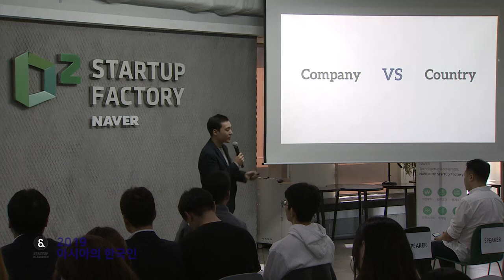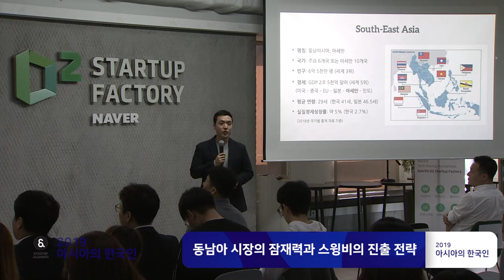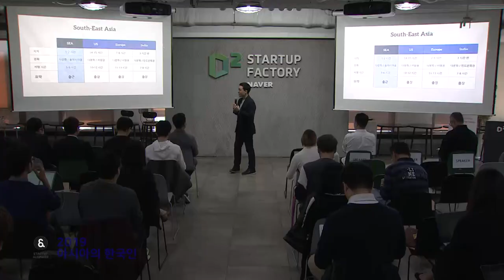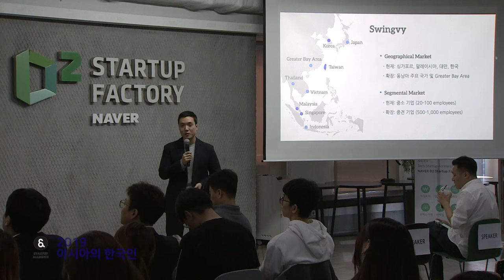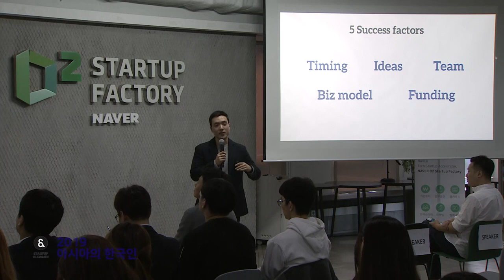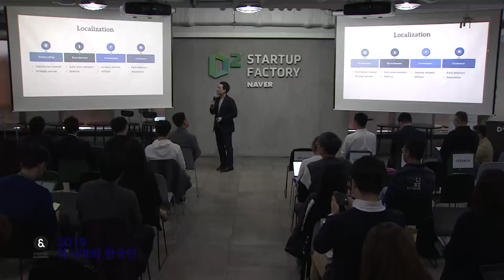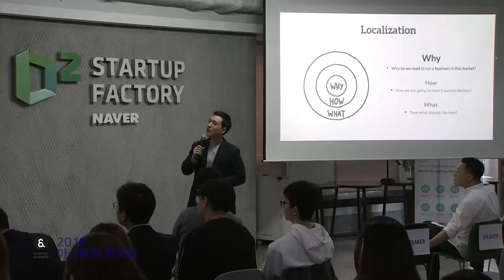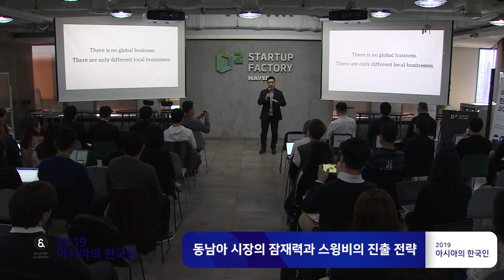[아시아의 한국인 2019] 동남아 시장의 잠재력과 스윙비의 진출 전략 (최서진 대표-스윙비)